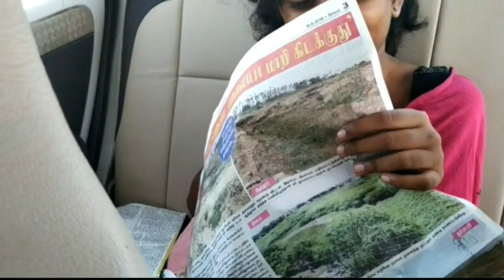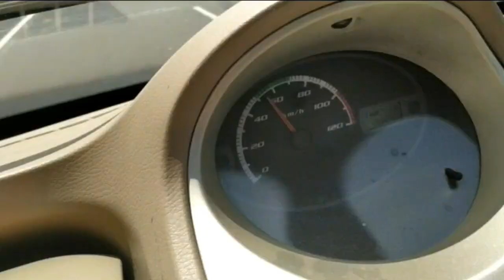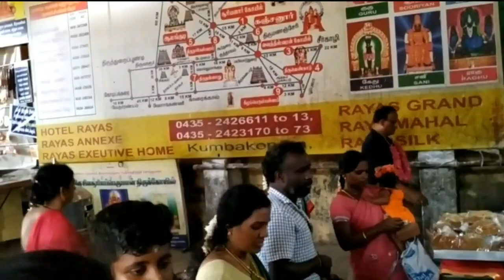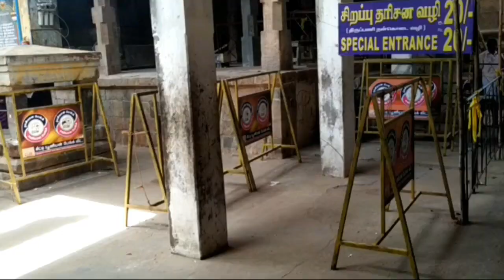suryanar temple kumbakonam | Family tour to Raghu Kethu Temple vlog 1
This video shows about our travelling experience of Suryanar temple temple. In this video you will get information about temple timings. temple special dharisanam fee of suriyan temple and also you will get information about Navagra god suriyan.

Suryanar Kovil (also called Suryanar Temple) is a Hindu temple dedicated to the deity Hindu Sun-God, located in Suryanar Kovil, a village near the South Indian town of Kumbakonam in Tamil Nadu, India.[1] The presiding deity is Suriyanar, the Sun and his consorts Ushadevi and Pratyusha Devi. The temple also has separate shrines for the other eight planetary deities. The temple is considered one of the nine Navagraha temples in Tamil Nadu.The temple is one of the few historic temples dedicated to Sun god and is also the only temple in Tamil Nadu which has shrines for all the planetary deities.

The present masonry structure was built during the reign of Kulottunga Choladeva (AD 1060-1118) in the 11th century with later additions from the Vijayanagar period. Constructed in the Dravidian style of architecture, the temple has a five-tiered rajagopuram, the gateway tower and a granite wall enclosing all the shrines of the temple.

It is believed that the planetary deities were cursed by Brahma to dwell in Vellurukku Vanam, the white wild flower jungle and were blessed by Shiva to make it their abode to devotees. The temple has six daily rituals at various times from 5:30 a.m. to 9 p.m., and two yearly festivals on its calendar. The temple is maintained and administered by the Hindu Religious and Charitable Endowments Department of the Government of Tamil Nadu.

Shivag's Online Courses
How to buy udemy courses